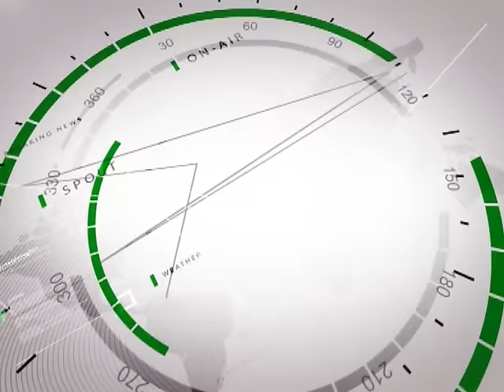DA PENTRU MIŞCARE (2016 11 14)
SINCRON RADU CRIŞAN instructor fitness/antrenor personal
SINCRON SANDOR KINGA instructor fitness/antrenor personal